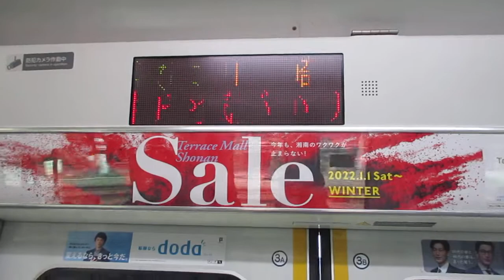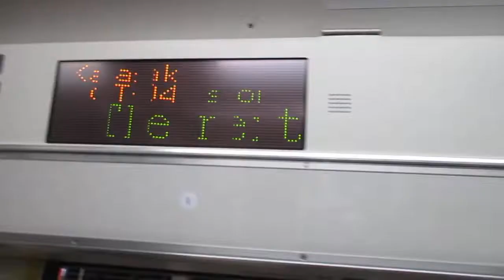【熱海～高崎間各駅停車】上野東京ライン高崎線直通普通高崎行きE233系3000番台E-72編成+U620編成15両 川崎駅発車